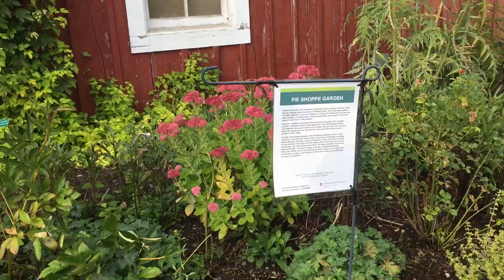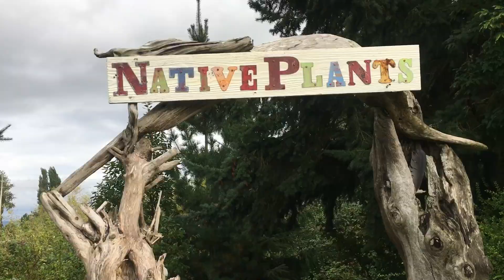Tasting winery in this wonderful quite place